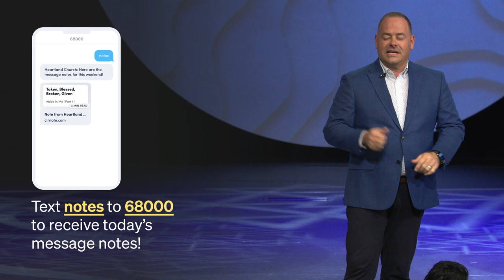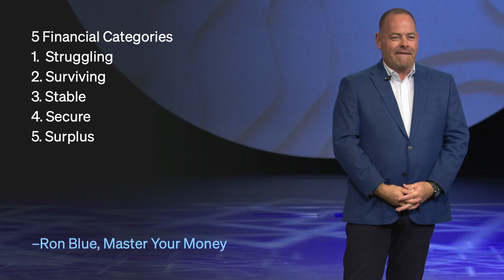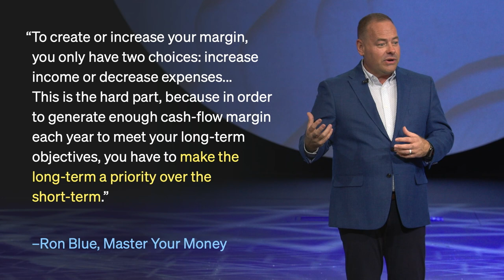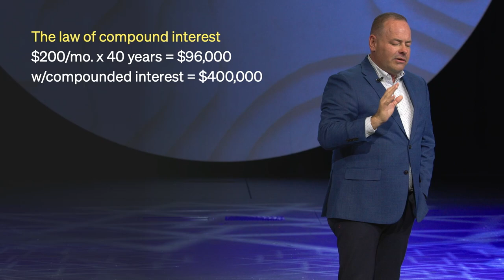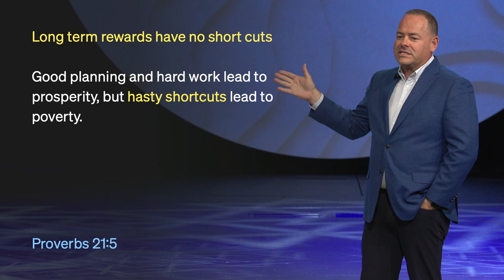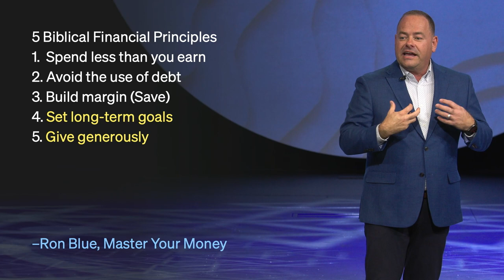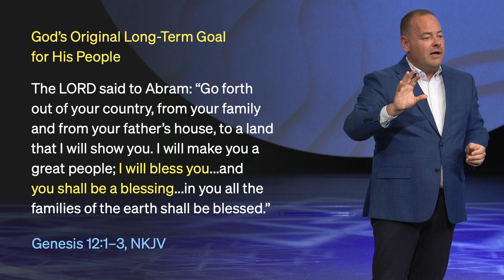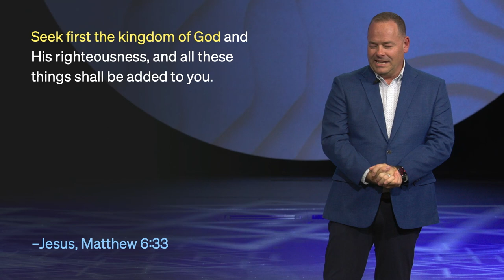Set Long Term Goals - Darryn Scheske